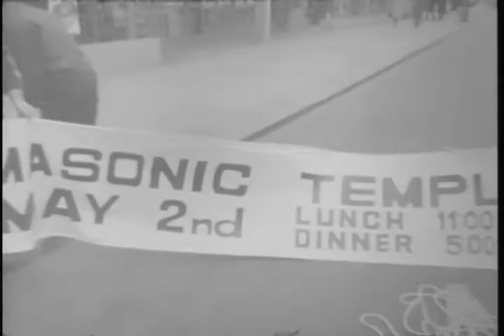Muncie Jaycees fish and tenderloin fry sign hanging, 1969-04-30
Silent film.; Muncie Jaycees hanging banner advertising fish and tenderloin fry at Masonic Temple on May 2, 1969.